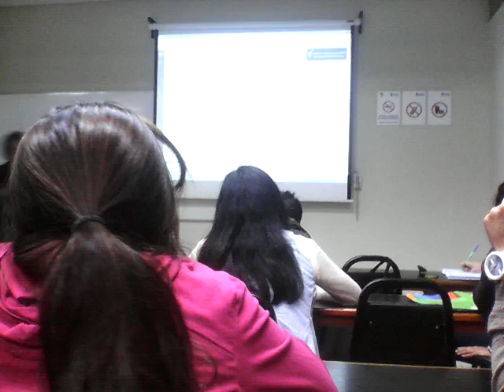¡atencion¡ derecho de los trabajadores ¡atencion¡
atencion todos los trabajadores de esta norma que esta prohibido renunciar a nuestros derechos en el trabajo como .